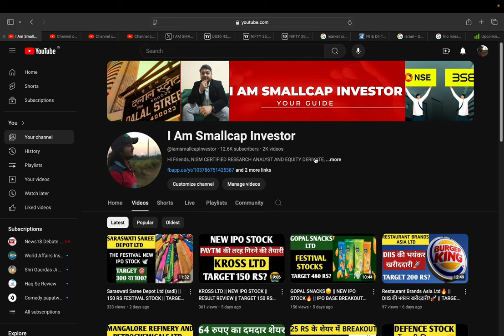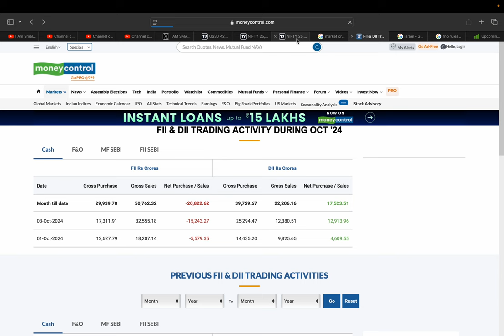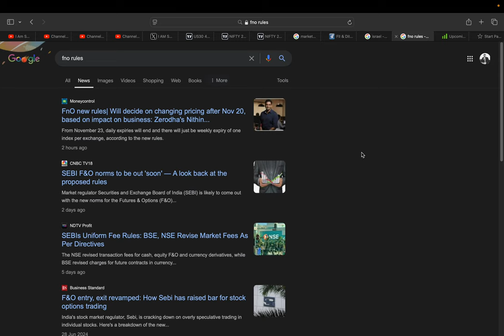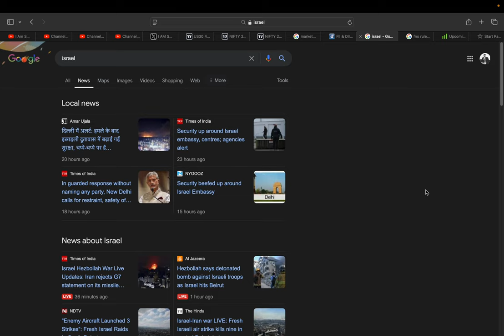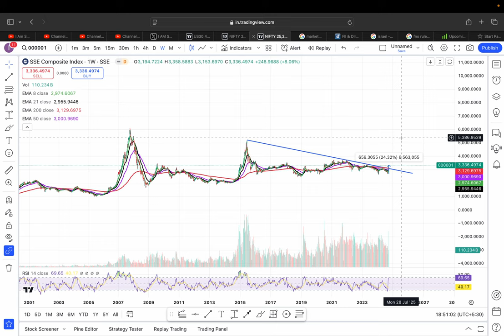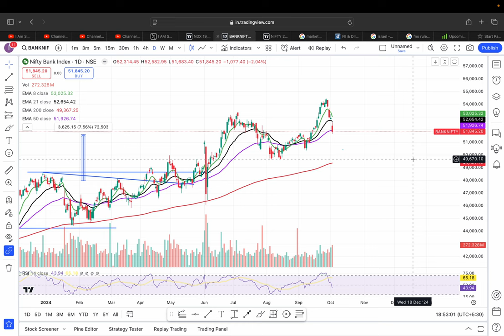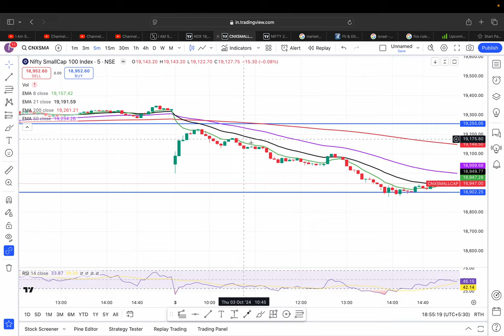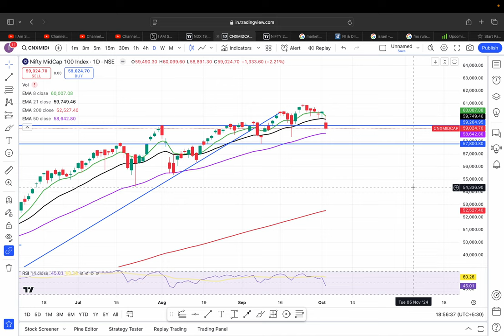FIIS की 15000 करोड़ की बिकवाली 🔥😥|| MARKET CRASH🔥 ||क्या सब बेच दे?⛔ || सही राय ☺️🤔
HI,

THE STOCK MARKET CRASH AND ALL MALLCAP MIDCAP STOCK FALL || FIIS ASOLD 15000 CRORE STOCKS

PENNY SHARE,
MULTIYEAR BREAKOUT,
CRASH,
STOCKMARKET CRASH,